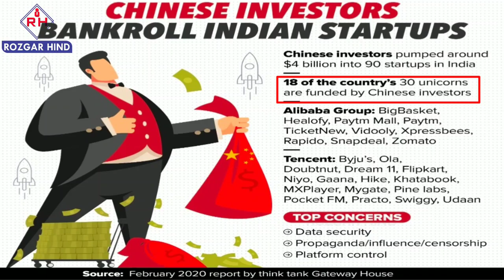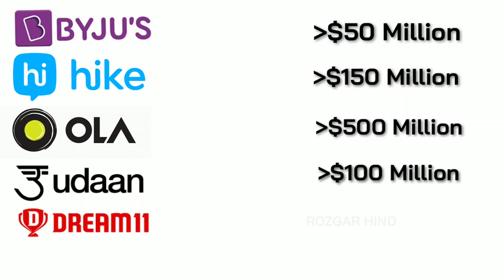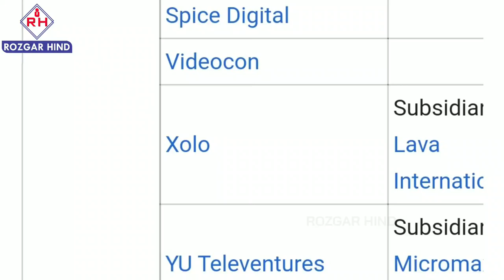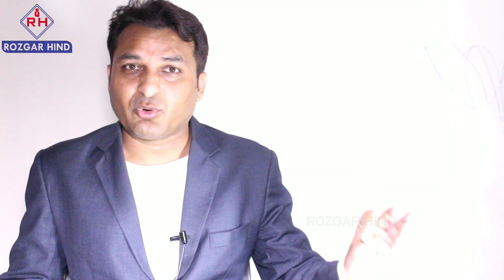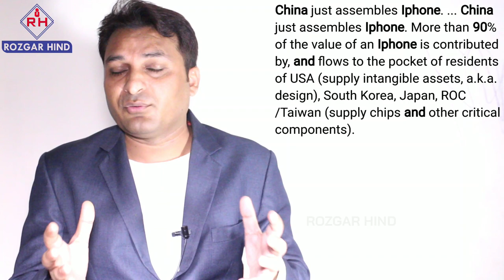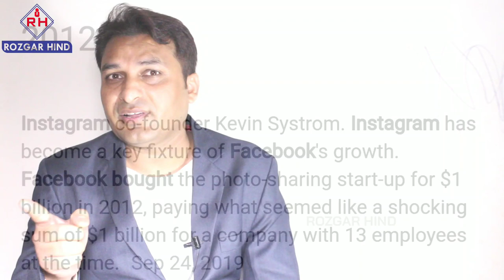PM MODI CHINA APP USER?, चीन की पोल, भारत को तबाह करने का प्लान, 59 Apps Ban, चीन को Support क्यों?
PUBG BAN क्यों नही, PM MODI USER OF CHINES APP, चीन के 59 Apps बंद करने के बाद लोगों के घरों में भुखमरी? चीन को कितना बड़ा झटका?

Why India allow china to invest, where are big investors of India who are billionaires, big business in india and other countries

What is china plan and what are the necessary products used in Indian which you dont know come from China